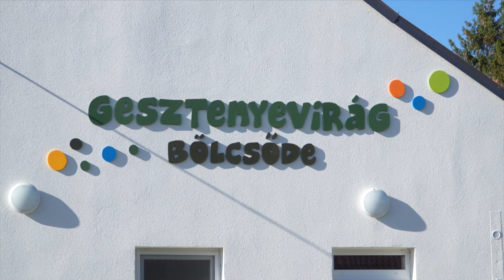ÉPÜLETEK – Az engedélyezési eljárások folyamata következik a zagyvaszántói bölcsődénél